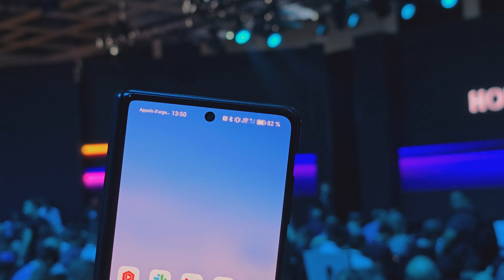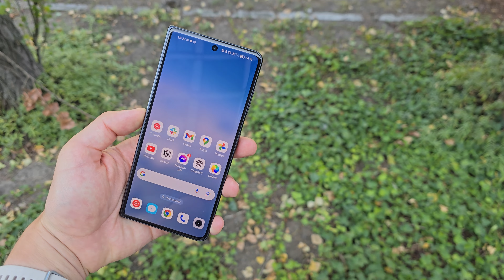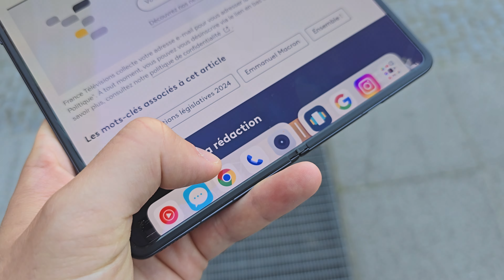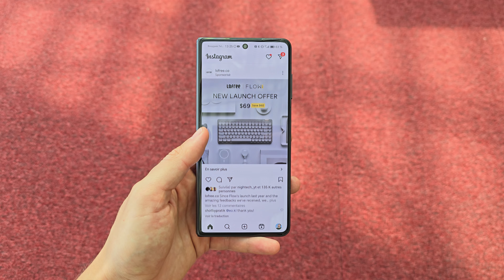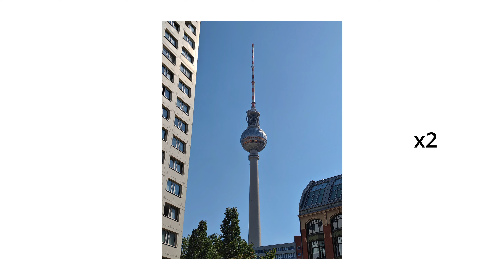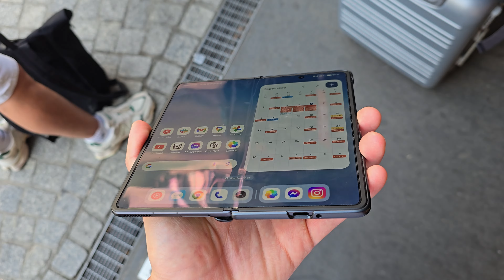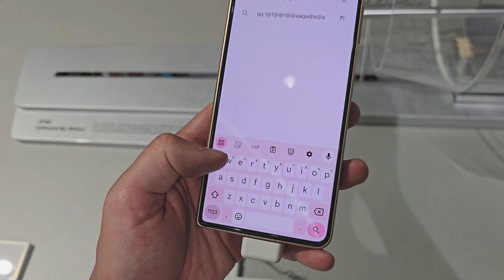Le Honor Magic V3 est-il vraiment interessant ?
On peut dire adieu à Samsung.

Téléphone prêté par la marque

Sommaire :
00:00 - Intro
01:07 - Un téléphone haut de gamme
03:25 - La fin des concessions ?
06:23 - Les défauts restants

Mon matériel pour mes vidéos :
DJI Mic
Blue Mic
Macbook Pro 14 M1 Pro
Ecran 4K
Galaxy S23
Chillhop